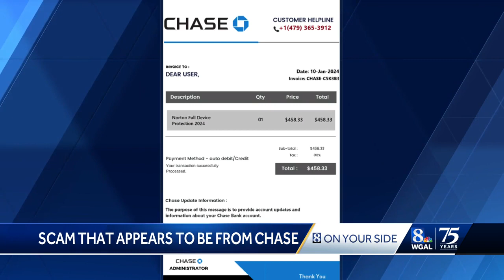This is a key warning sign of a scam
Viewers are thanking the News 8 On Your Side team for telling them about a warning sign to help them spot a scam email.